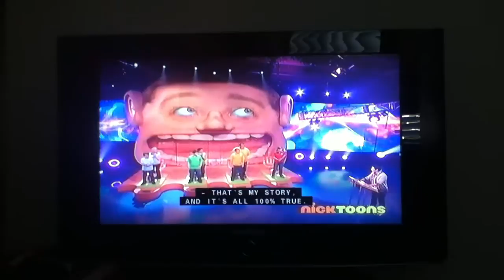Family brainsurge EP 337 Part 2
Sorry For The Delay I Was Busy.
But Here's A Another Episode Of Family Brainsurge That I Record At My Nephew's House Again. Jeff's Story Monkey Business